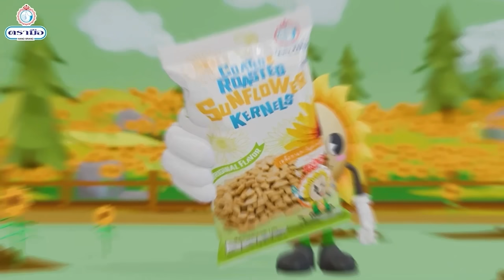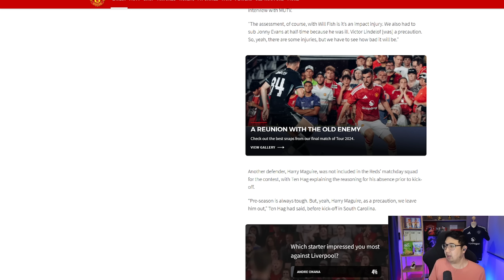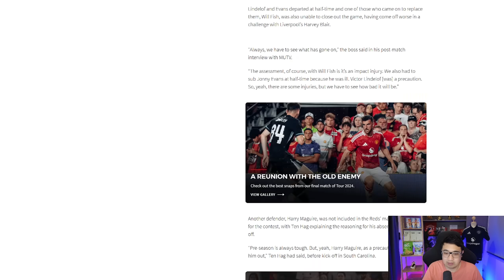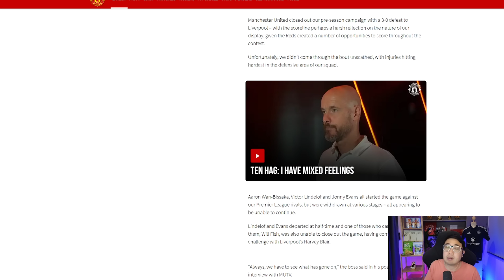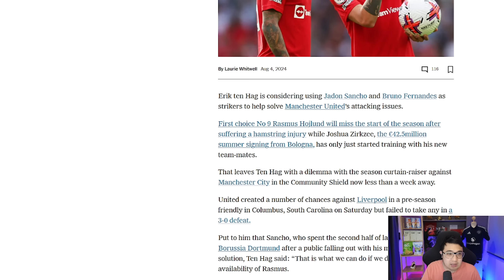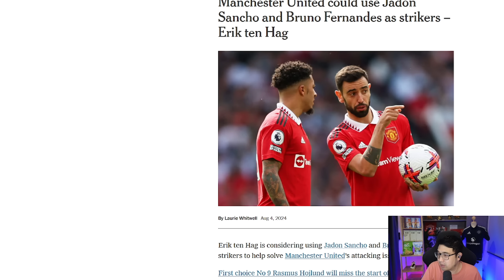[ทุกนาทีปีศาจแดง 05-08-24] - ดีลด่วน! โดนใจ! กู้ผีทันเปิดซีซั่น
[AD] เติมเต็มความฝัน และความสุขให้คนที่คุณรัก
ด้วยแหวนเพชร 1 กะรัต น้ำ100 พร้อมตัวเรือนมาฐานทอง18k
ในราคาเพียง 30,000 บาท
พร้อมใบเซอร์ ระดับโลก GIA และ IGI
จาก Jewelryhouse Labgrowndiamond
เพชรแท้ทางเลือกใหม่
พิเศษ มาจากดูบอลกับแนท ลดเพิ่ม 3000 บาท

[AD] เมล็ดทานตะวันอบกรอบ ตรามือ พกไปมันส์ได้ทุกที่ทุกเวลากับ Snack
ที่ทานง่าย ได้ประโยชน์ เคี้ยวเพลินๆระหว่างทำงาน อ่านหนังสือ หรือดูบอลก็ได้

อร่อยง่ายๆ ทั้งรสดั้งเดิมและรสบาร์บีคิว ในรูปแบบซองช็อตส์ !!!
หาซื้อได้แล้ววันนี้ที่...  Shopee Lazada Tiktok ของ Tramueofficial

[AD] 📌เครื่องเล็มขนน้องชายไม่บาด ไม่คัน ตัวดังของไทย🇹🇭
💛 วันจันทร์ที่ 5 สิงหาคม - วันนี้ ลดเหลือ 1,789